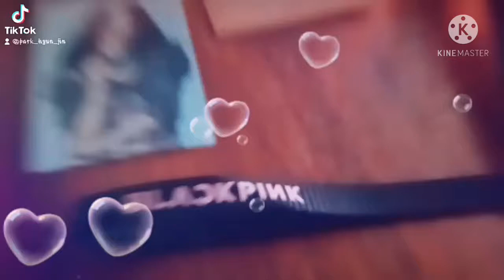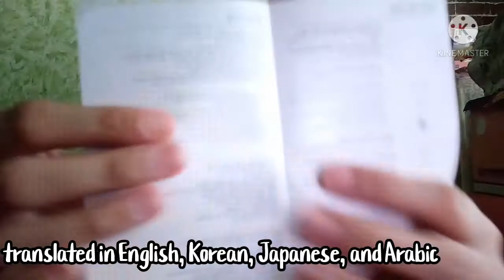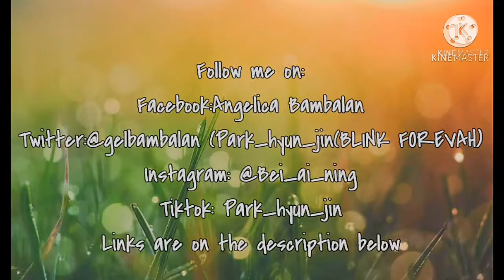Angel Vlogs Ep36: First Unboxing Vid for 2021 "Blackpink Portable Charger"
Been looking for this rare item, like it's been years?!
Finally I got it na!
My Blink heart is so overjoyed ♥

Portable charger in the shape of Hammerbong... 😱
Details are on the vid...

thank you Poppe Shop and Shopee 😂 Birthday voucher and sale